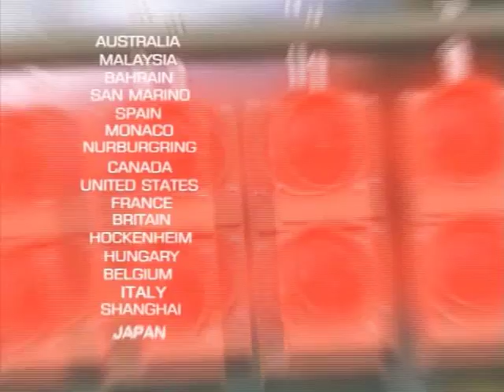Formula One 04 [Sony PlayStation 2 Intro]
Formula One 04/F1 04
Studio Liverpool/Sony, 2004
PlayStation 2 European Exclusive Title